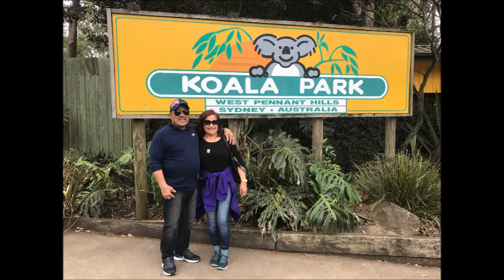Australian Vacation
Our memorable Australian vacation hosted by our friends who made all the places for us touring around the country. The known places included Melbourne, Sydney, Brisbane, and Gold Coast. Australia is a beautiful place to visit.